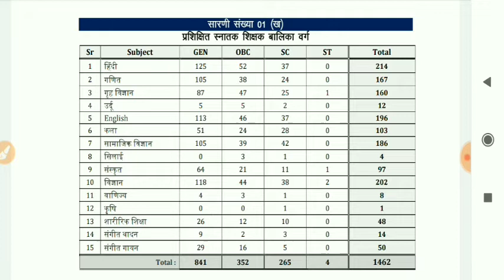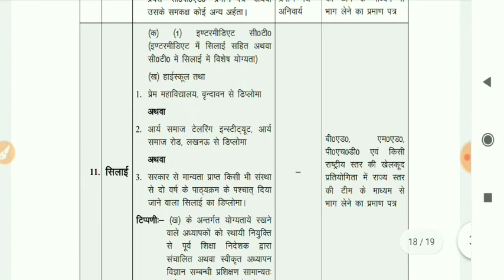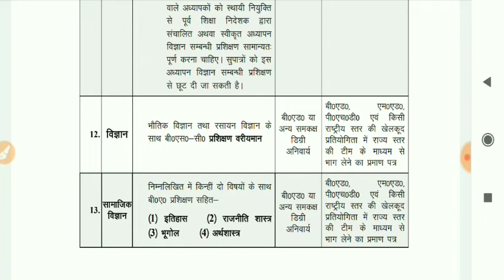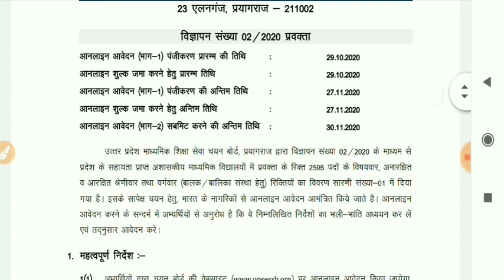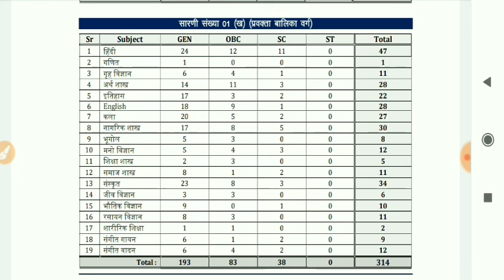UP TGT PGT 2020 VACANCY||LATEST NEWS ||नोटिफिकेशन जारी|| TGT PGT ELIGIBILITY